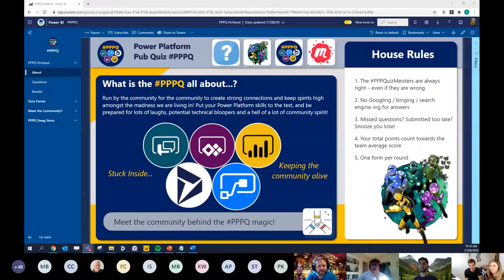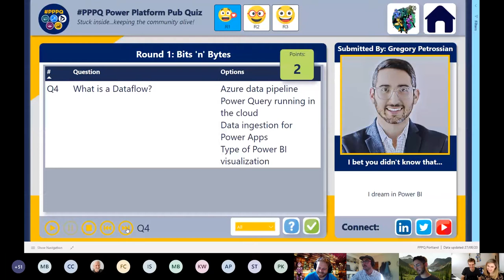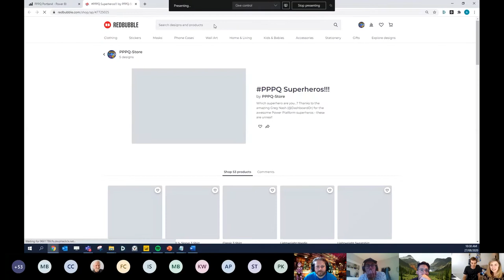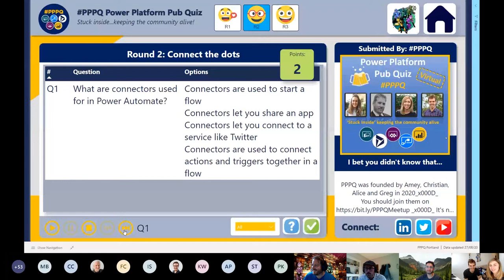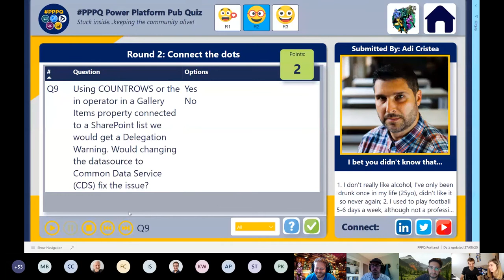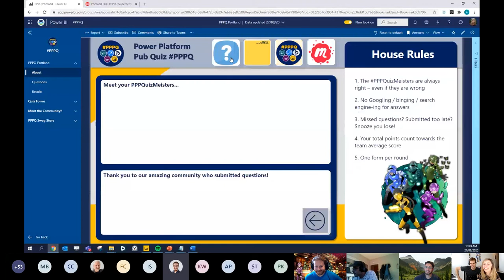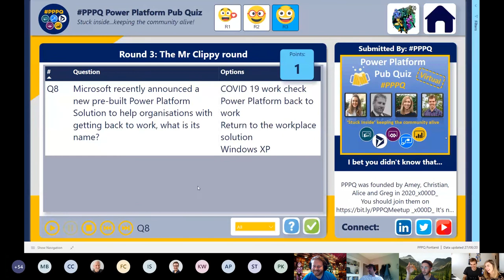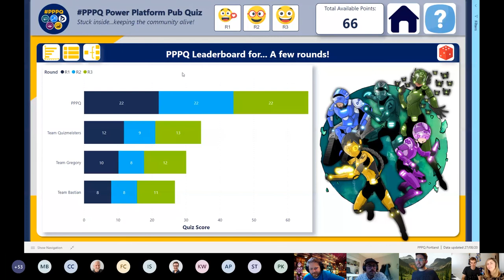The Power Platform Pub Quiz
The Power Platform Pub Quiz (PPPQ) was born in early 2020, to help keep the amazing global Power Platform community connected during the COVID-19 pandemic. In this episode, resident QuizMeisters Alice Drummond, Greg Nash, and Christian Borovac delivered 3 rounds of tough questions about the Power Platform and a rich history of Microsoft – congratulations to JP Daily for taking out the individual honors, and to those who joined Team QuizMeisters who were the winning team overall!